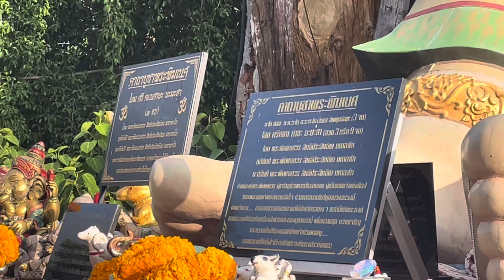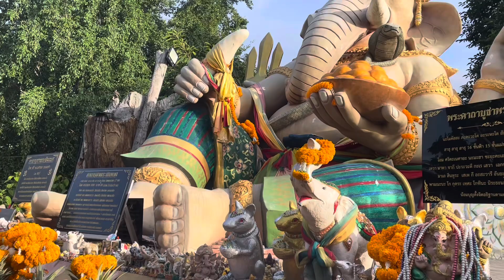Ganesha Temple near Pattaya in Thailand, Om Gan Ganpataye Namo Namah | Shree Siddhivinayak Mantra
Om ganeshay namh

Temple located in Bangla Mung in Chonburi provience.

ॐ गं गणपतये नमो नमः | Om Gan Ganpataye Namo Namah |

Om ganeshay namh

 गणेश चतुर्थी स्पेशल : गणेश मंत्र -Ganesh Mantra| Om Gan Ganpataye Namo Namah | Ganesh Chaturthi
Sangram Bhakti song

ॐ गं गणपतये नमो नमः
Om Gan Ganpataye Namo Namah

Jay shree Ganesh...

Ganapathy Bappa Morya...

Discover the Sacred Shree Ganesh Mantra

Experience the Divine Energy of Om Gan Ganpataye Namo Namah

Tap into the Blissful Chant of Shree Ganesh Mantra

Invoke the blessings of Lord Ganesh